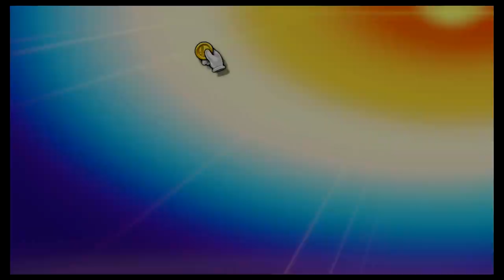Super Smash Bros Ultimate Amiibo Fights – Kazuya & Co #343 Free for all at Shadow Moses Island